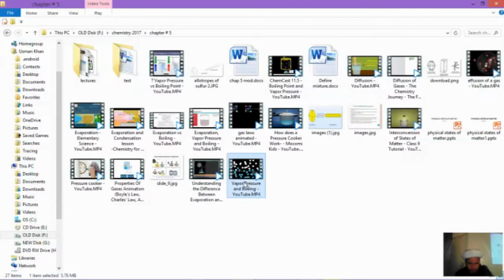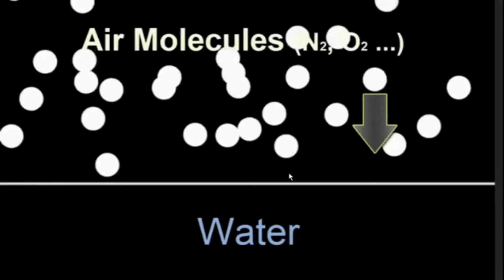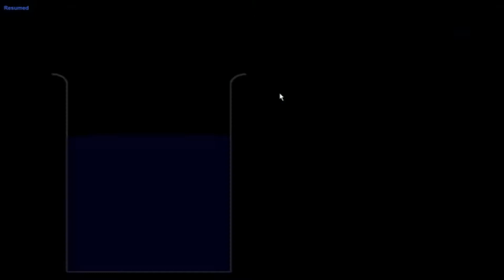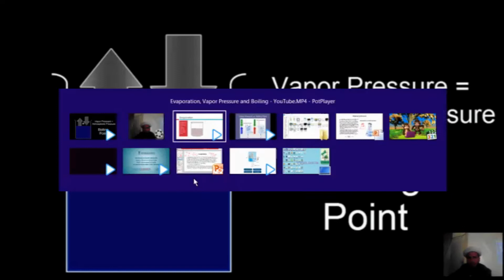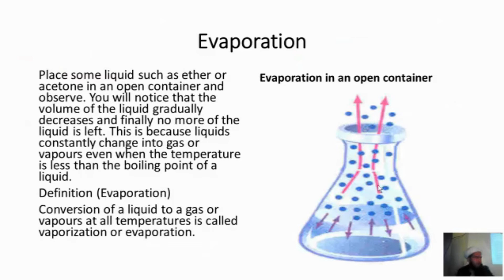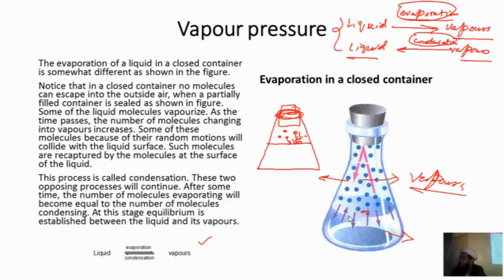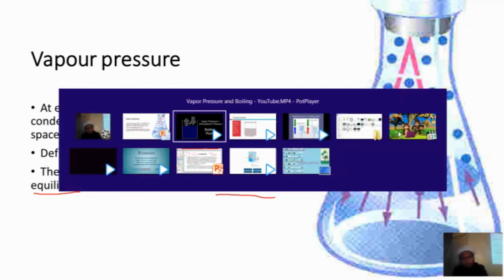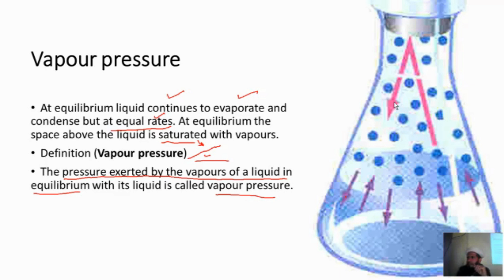Chemistry 9th class chapter # 5 Lecture # 6 part 3 | Vapour pressure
1. Vapour pressure Definition explanation.
2. boiling point explanation.